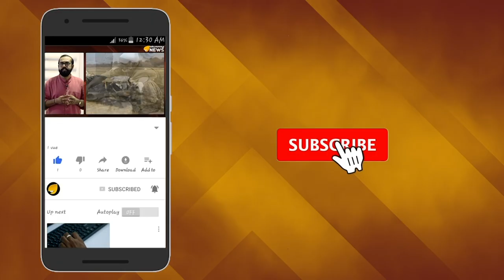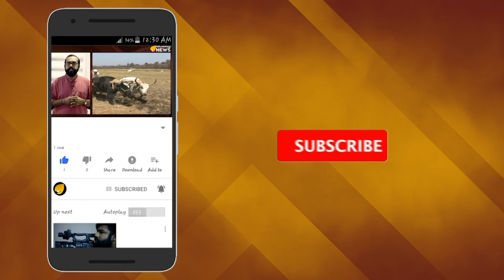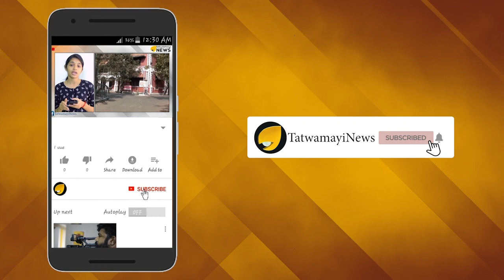ആട്ടിന്‍ തോലണിഞ്ഞ ചെന്നായ്ക്കള്‍; യൂഹാനയെ മതം മാറ്റിയ തബ് ലീഗ് ജമാഅത്ത്..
ആട്ടിന്‍തോലണി‍ഞ്ഞ ചെന്നായ്ക്കള്‍ എന്നാണ് ഇസ്ലാമിക് മിഷണറി ഗ്രൂപ്പായ തബ് ലീഗ് ജമാ അത്തിനെ വിശേഷിപ്പിക്കുന്നത്. പാകിസ്താന്‍ ക്രിക്കറ്റ് താരമായിരിക്കെ ഈ മതസംഘടന മതപരിവര്‍ത്തനം ചെയ്ത ഒരു ക്രിസ്ത്യാനിയുണ്ട്. അദ്ദേഹത്തിന്‍റെ പേരാണ് യൂസഫ് യൂഹാന. മതപരിവര്‍ത്തനം നടത്തിയതോടെ മുഹമ്മദ് യൂസഫായി.